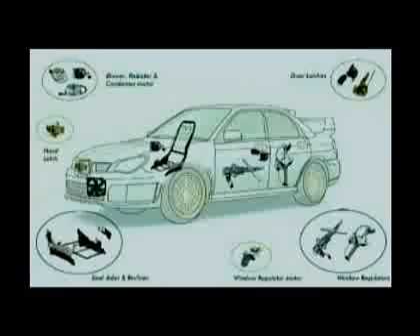Bokaro Steel Plant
Steel Plant in India and Economy inputs by Bokaro Steel Plant. Made by
Premium Advertising Agency in India International Advertising Agency
based in Kolkata, West Bengal India